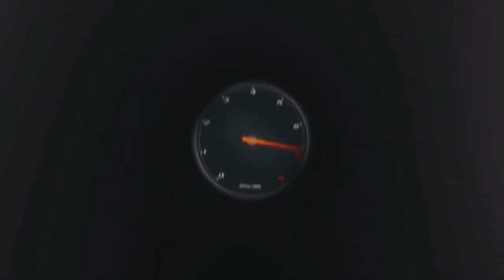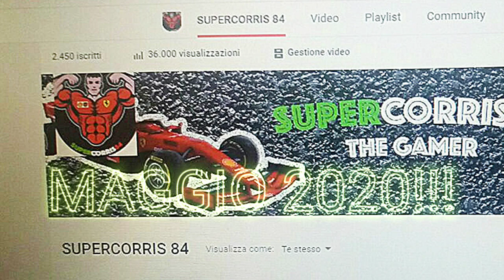500000 VIEWS SU YOUTUBE 🍾 ALTRO TRAGUARDO RAGGIUNTO 💪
BASE RICARICA PAD PS5 OIVO: